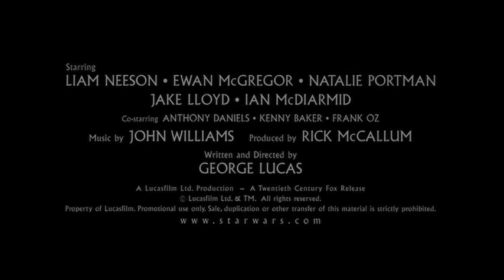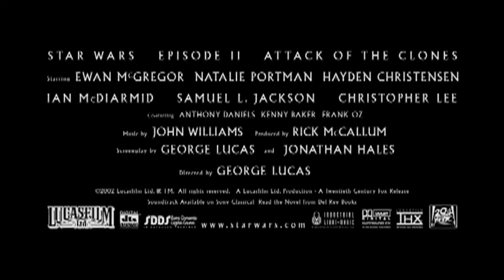Star Wars Episode 1, 2, 3, 4, 5, 6 & 7 Trailers HD (1977 - 2015).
Star Wars Episodie 1, 2, 3, 4, 5, 6 & 7 Trailers HD (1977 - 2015).